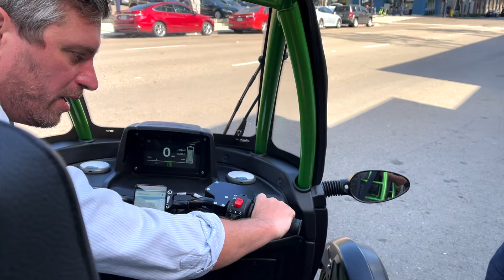Arcimoto: Think Big, Drive Small.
Introducing the pure electric Fun Utility Vehicle, starting at $17,900. Built in the Pacific Northwest with state-of-the-art equipment at the Arcimoto Manufacturing Plant in Eugene, Ore., the FUV has a top speed of 75 mph, a city driving range of 102 miles per charge, and comes pre-loaded with heated seats, heated grips, Bluetooth speakers, Level 1 charging cable, and HOV lane access, with optional doors and cargo storage. Rockstar parking comes standard. Available in CA, WA, OR and FL, with more states coming soon.